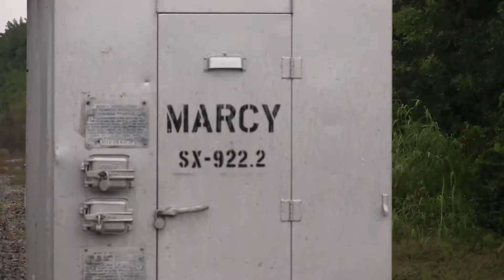FEC 253 at Fort Pierce (04JAN2014)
Florida East Coast 253 Steam Locomotive at Fort Pierce North. FEC 3607 Tool Car, FEC 3774 Tanker, FEC 3626 Flat Car, FEC 3377 Crane, FEC 306 Caboose. Steam Locomotive Association
FEC- CSX Junction near Lake Okeechobee
FEC Toys R Us Wind Up Locomotive live action!